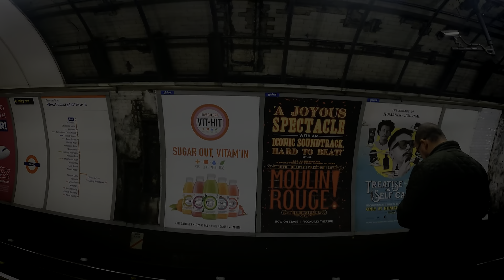6. Covent Garden walking towards Shoreditch POV Photography